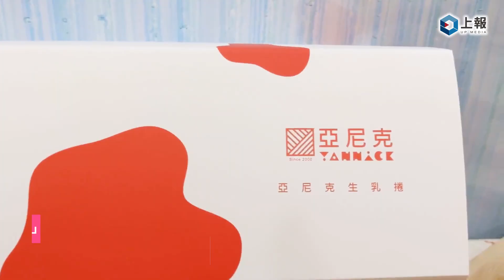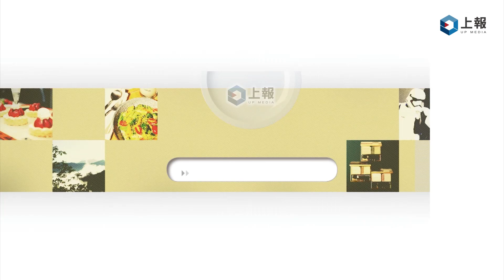【影片】7-11 母親節預購 2/24 開跑！嚴選 6 款爆量芋泥、珍珠甜點 少女心媽媽最愛的「HELLO KITTY 造型櫻花酒」曝光